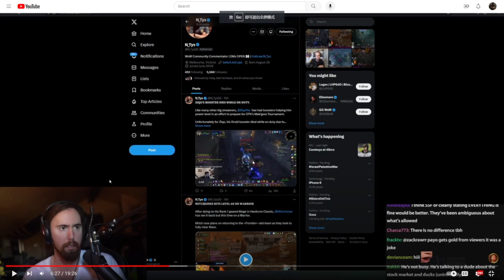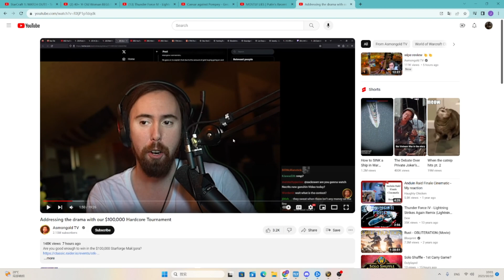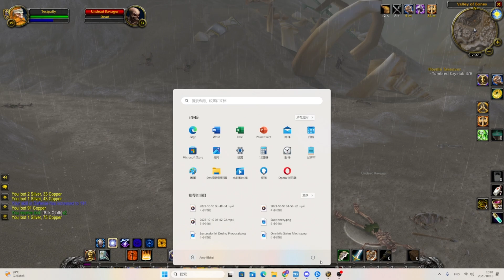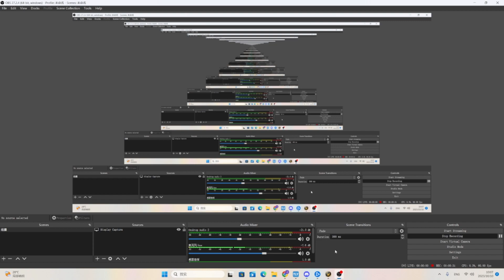My thoughts as a Potential Dark Horse in the 100K Mak'Gora Tournament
TLDR = Its clearly set-up to benefit Streamers. If you are SMART enough to win... you are SMART enough to see its a BAD idea.